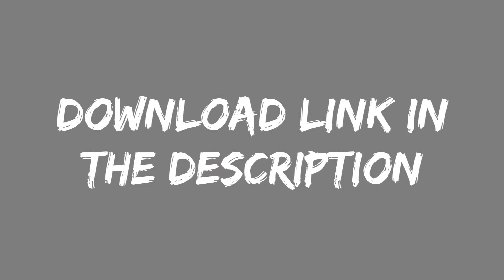Drakoncept-56 Sniper Rifle | Minecraft animation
It took me 4 hours to make the gun I hope you like it